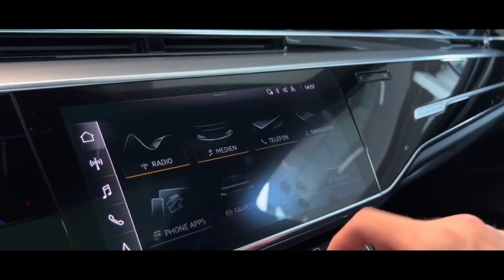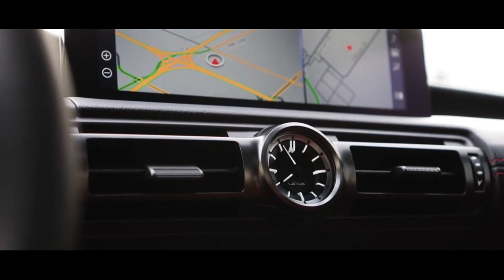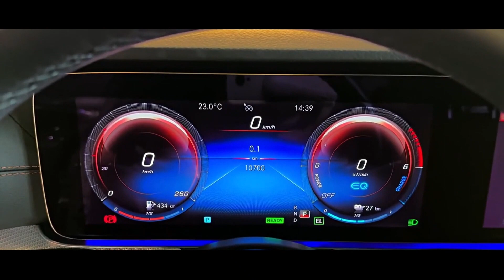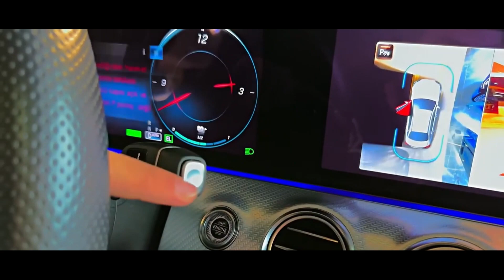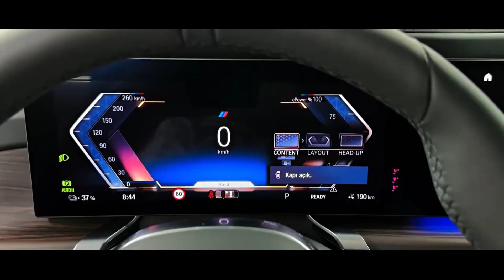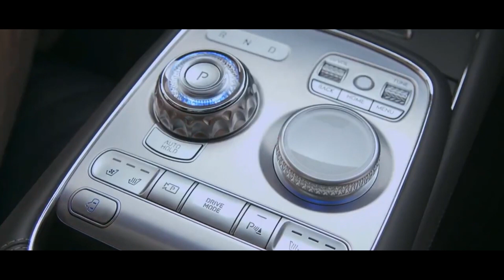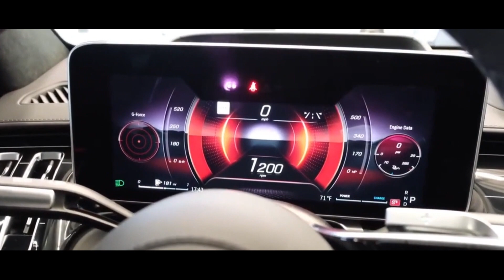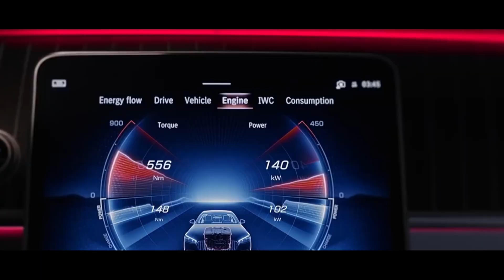2023 Audi A 8: Best Review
The Audi A8 is more handsome and tech-rich than ever, but underneath all that stylish sheet metal, it's still the same luxurious and competent executive sedan it has always been. This is largely thanks to the turbo V6 under the hood, delivering 335 horsepower to all four wheels. As a large luxury liner, the Audi A8's competitors include the likes of the BMW 7 Series and Mercedes-Benz S-Class, and each brings its own flair to the scene.